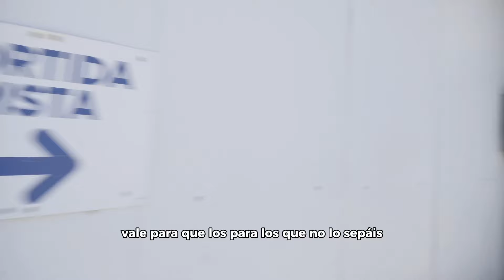Max Sánchez 31 - Vlog #2 día en Circuito de Vic (Osona)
Canal especializado en el mundo del motor, el cual os mostraré algo más de mi vida⚡️🎥

Pasión por el motociclismo🤘🏼

A tope amigos!
Max.

Ediciones y grabaciones: S24FILMS